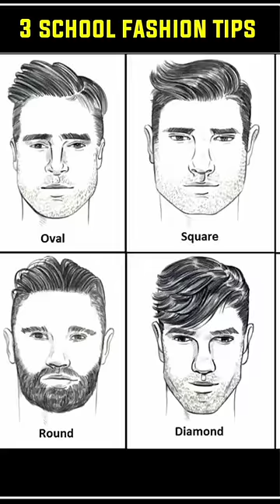🔥3 School Fashion Tips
I use this items.